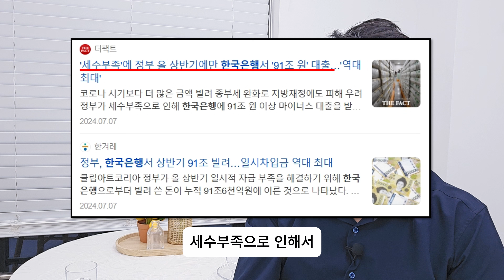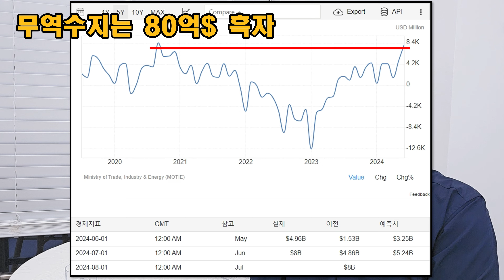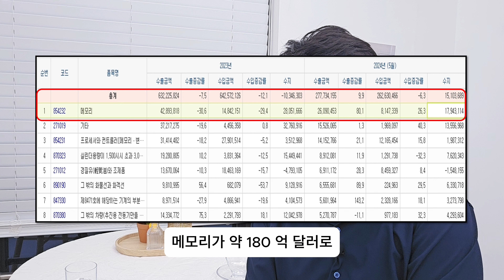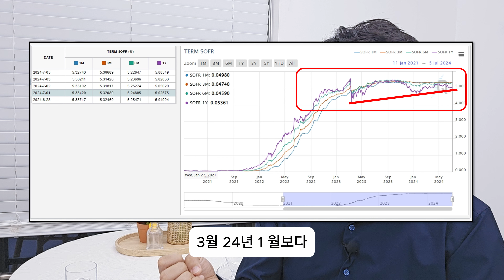대한민국 정부 돈이 없다, 상반기에만 90조원 대출 중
■대구경북 부동산 단톡방 (0721)